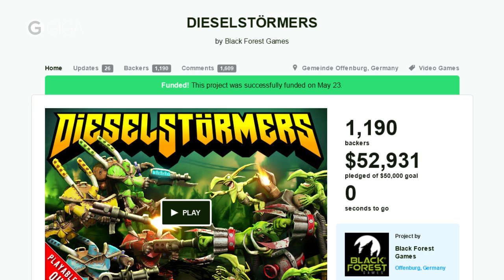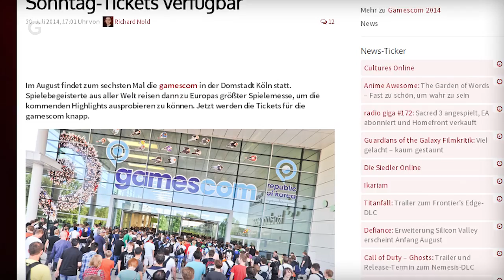Mass Effect 4, EA-Abo und The Last of Us-Film - GIGA News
Format-Kalender:

Montag - TOPmontag
Dienstag - GIGA Secrets
Mittwoch  - Independence Play